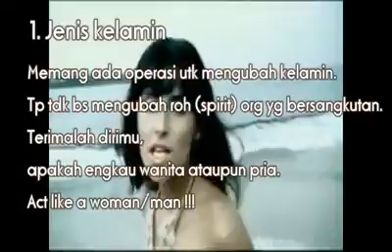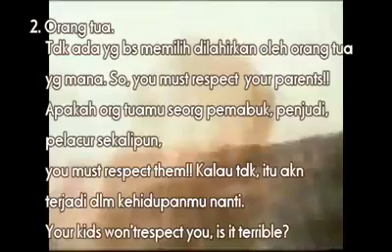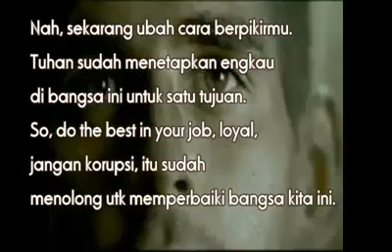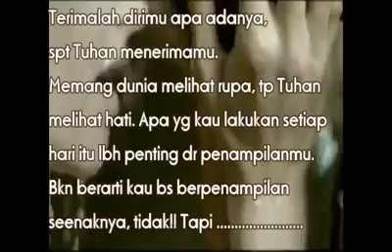7 HAL YG TDK DPT DIRUBAH MANUSIA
(Setiawan 'wawan' Handoyo)